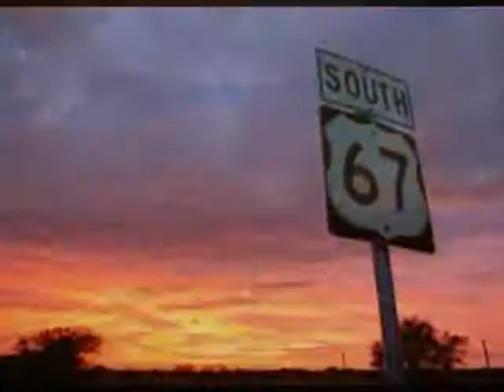Native american Storytellers ~ The story of the giants